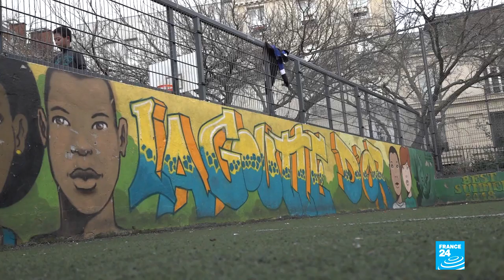Battle for Paris: three women in the lead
France's local elections will take place on March 15th and 22nd. In the battle for Paris' city hall, 10 candidates are jostling for a place in the race. The run-up to the election was marked by the exit of the ruling party's candidate, who stepped down when an intimate video leaked online and was replaced by the former health minister, Agnès Buzyn. Three women are now ahead in the polls, including LREM’s Agnès Buzyn, alongside current mayor Anne Hidalgo and Rachida Dati for the Republicans (LR). We look into their programs for Paris.